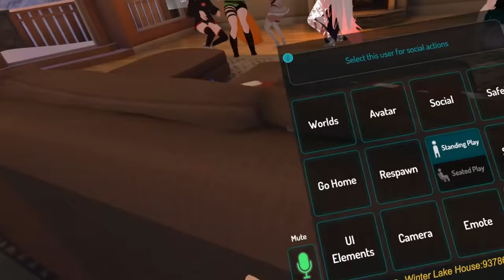Nurfee Licks Resoula In Vacation Cabin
Title by RalphPlays.